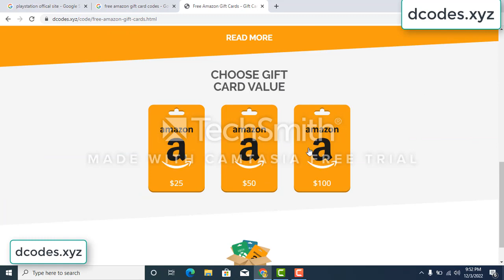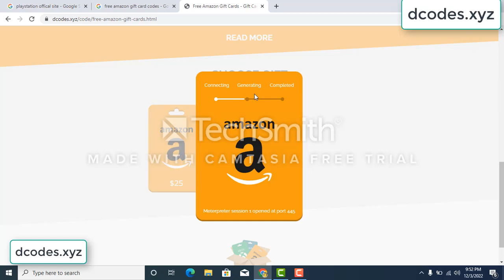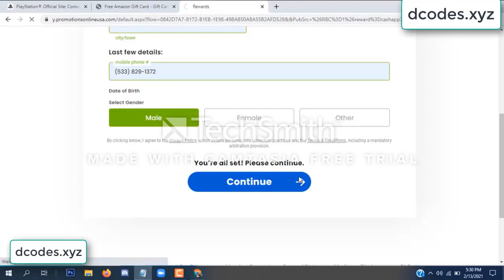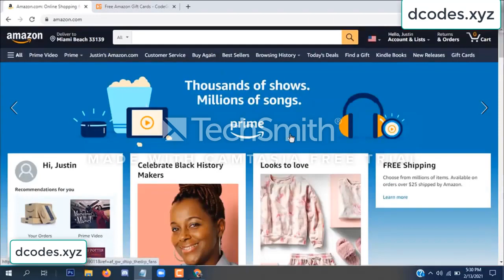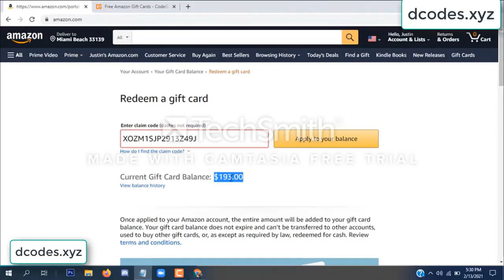amazon free gift card codes \\\ free amazon gift card codes 2022